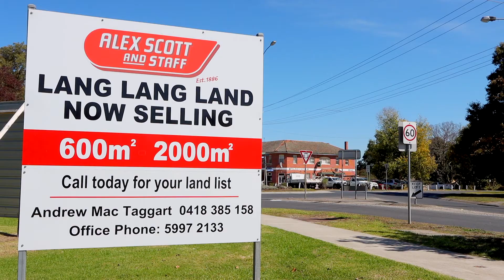Open2view AU - ID# 685413 - Langley Estate